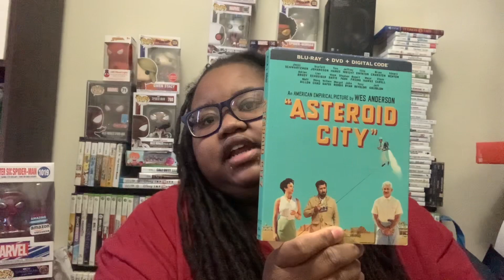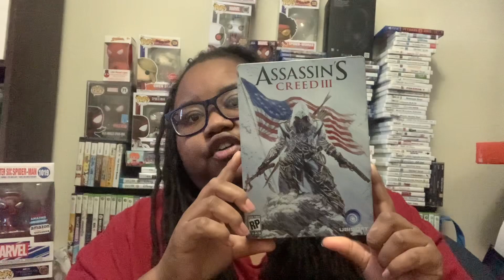February gaming and movie pick ups pt.5